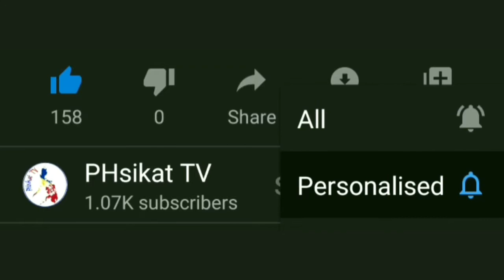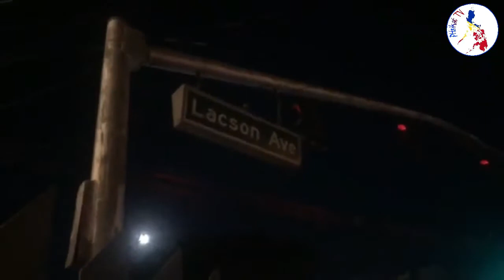Paraiso ng Kabataan at Plaza Morga, Pinailawan ni Yorme! || MANILA UPDATE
Pagkakaisa at pagtutulungan ang susi sa kaunlaran.